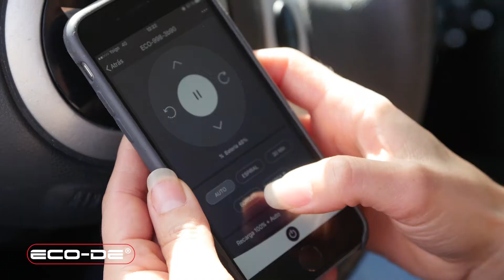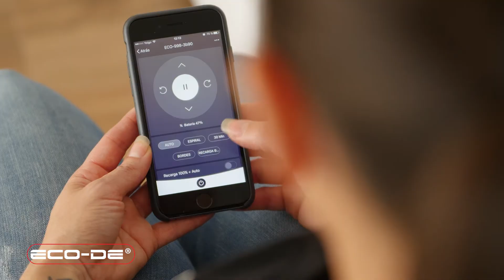ECO-DE. Aspirador Absolut Carbon (Vídeo de producto)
Vídeo de presentación de producto del Aspirador Absolute Carbon de ECO-DE.

Realización: Producciones La Hormiga.